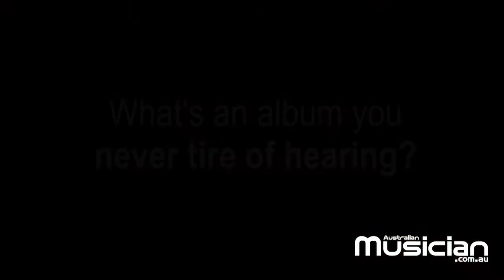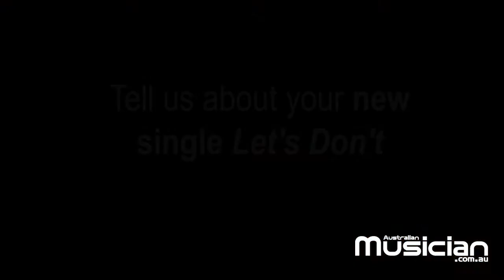Six Quix with JESSICA LYNN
New York State-based country music, singer songwriter Jessica Lynn has released a brand new single ‘Let’s Dont’ and to celebrate we said to Jessica, let’s DO Six Quix and learn a little more about the artist and the new song. Jessica Lynn is currently on an extensive tour throughout Europe